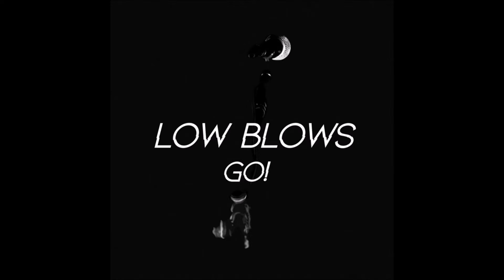Low Blows - Go!